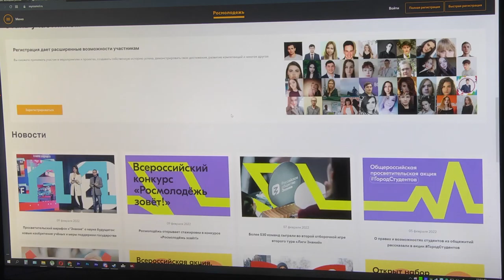Есть идея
Магадан 2021